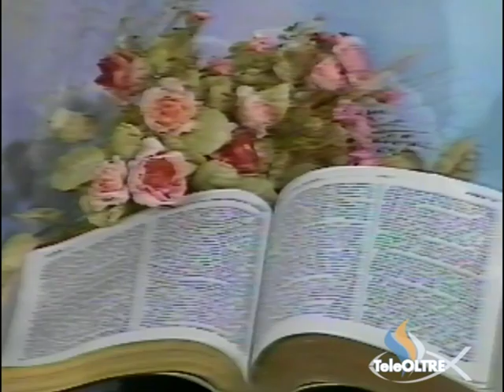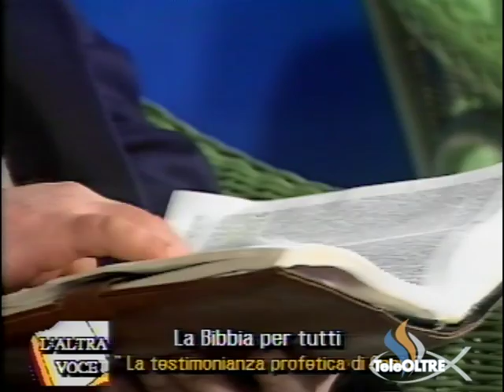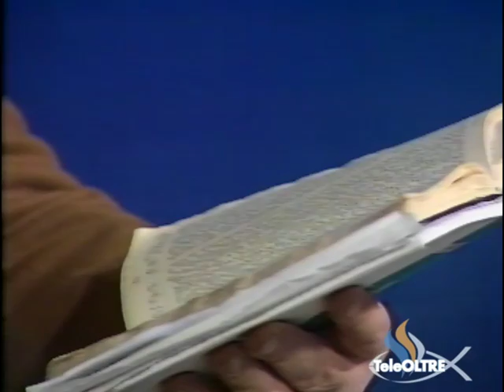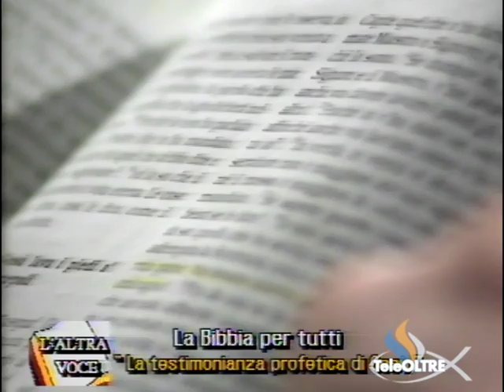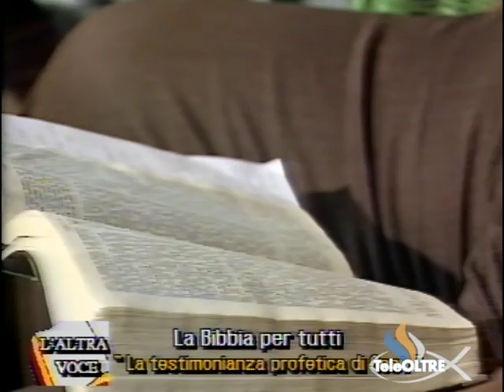La testimonianza profetica di Gesù - AV14-1998 - L'Altra Voce - TeleOltre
Argomento : La Bibbia per tutti